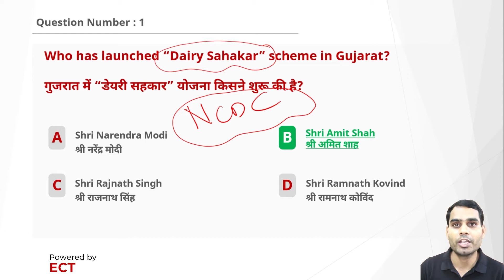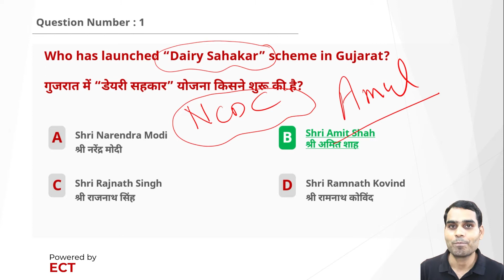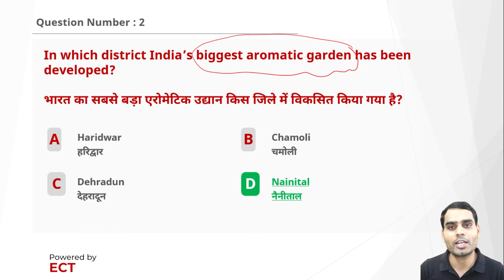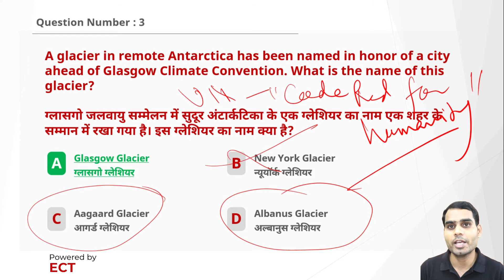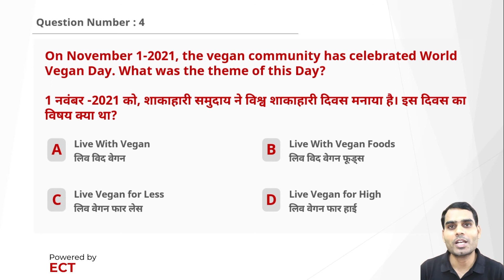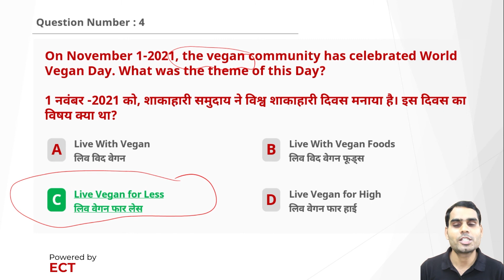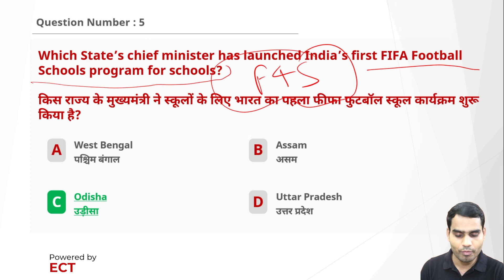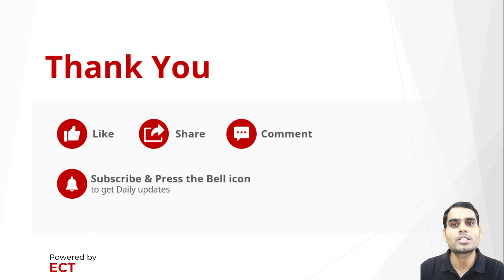Current Affairs of 02 November, 2021 | Daily Current Affairs | SarkariPariksha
Current Affairs of 02 November, 2021 | Daily Current Affairs | By SarkariPariksha
Time Stamp
00:00 - Introduction
00:37 - Question Number 1
04:26 - Question Number 2
06:28 - Question Number 3
10:49 - Question Number 4
13:46 - Question Number 5
15:40 - Signing Off